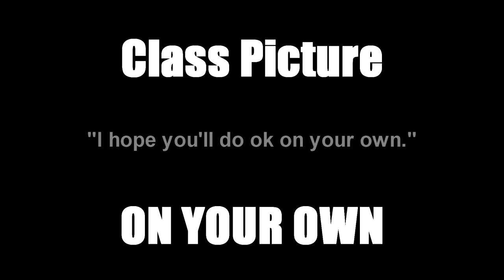Class Picture 'On your own' 1 minute sample